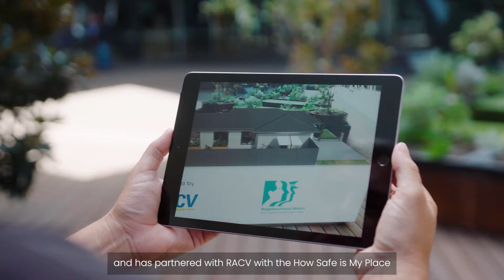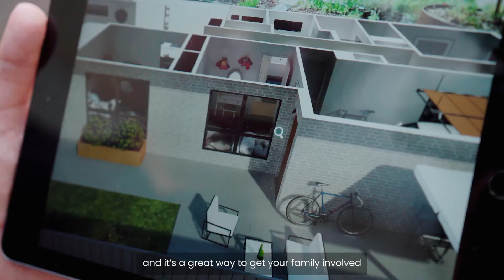Try our How Safe Is My Place augemented reality expeience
If you thought home security was a boring topic, you're in for a surprise. How Safe Is My Place is an augmented reality experience that allows you to play the best game of 'I spy' from the comfort of your living room. Play your way through the app and discover ways to secure your property. This fun, interactive app is a family-friendly initiative launched by Neighbourhood Watch Victoria and RACV, seeking to make Victoria a safer place.